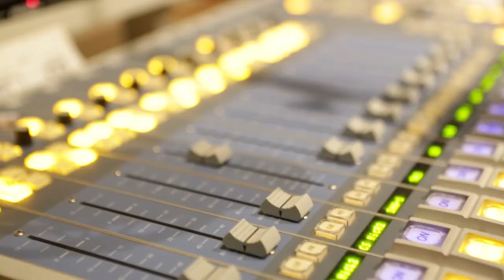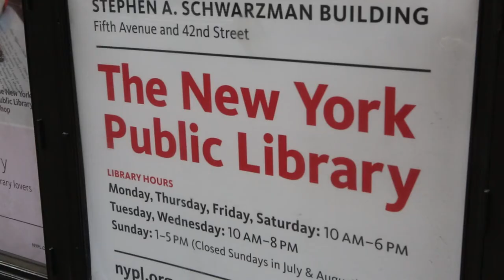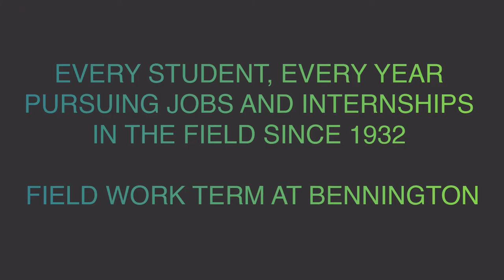The Field Work Term Experience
Every Bennington student, every winter spends seven weeks at work in the world pursuing jobs, internships, and entrepreneurial endeavors related to their studies, their professional ambitions, and their own curiosities. By the time they graduate, Bennington students have acquired at least four jobs or internship experiences and a deep understanding of what they want to do. They have developed a capacity to grasp and enter complex situations; the ability to work and think independently as well as to collaborate; and the confidence to be mobilized—not paralyzed—by ambiguities, trade-offs, and uncertainties.